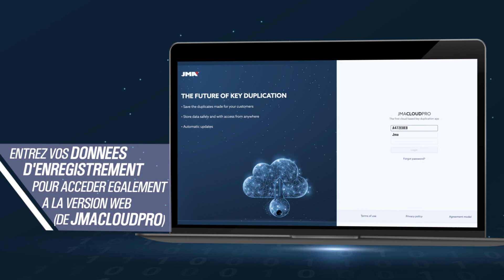JMA CLOUD PRO – ENREGISTREMENTDE LÚTILISATEUR